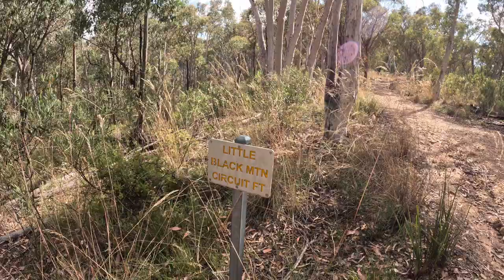Little Black Mountain Summit - Lots of Butterflies!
A short one-hour summer hike around Black Mountain Nature Reserve and to the summit of Little Black Mountain.

As this is a 4.3km morning walk in summer. The nature reserve is beautiful and full of butterflies and wildflowers. But with summer comes the danger of snakes...

Filmed in Black Mountain Nature Reserve, ACT, Australia - Ngunnawal Country

Chapters
0:00 Introduction
2:58 Golden Everlasting
3:55 Follow the Powerlines
4:46 Meat Ants
6:20 The Joys of Summer Hiking
7:50 Sulphur-crested cockatoos
9:08 Hiking
11:10 Butterflies!
12:27 Little Black Mountain Summit
13:10 Descent
15:47 Outro